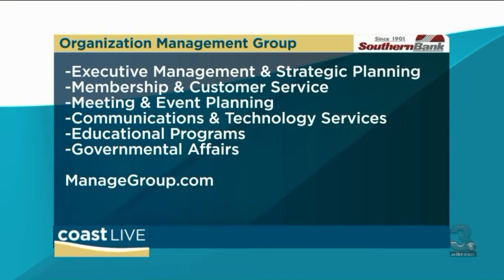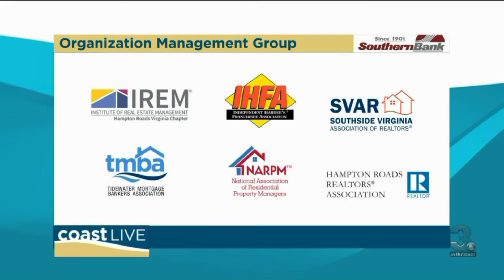Organization Management Group - Chesapeake, VA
On this installment we talk with  Gail Phillips with Organization Management Group, an accredited provider of management services to for-profit and nonprofit organizations.

Steve Kocen
Southern Bank